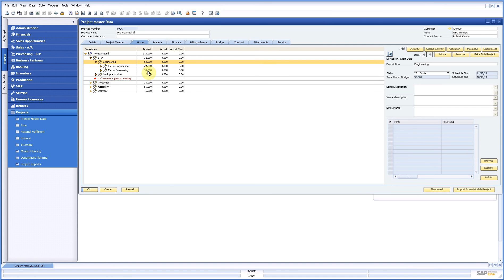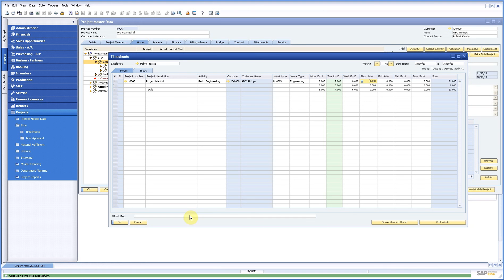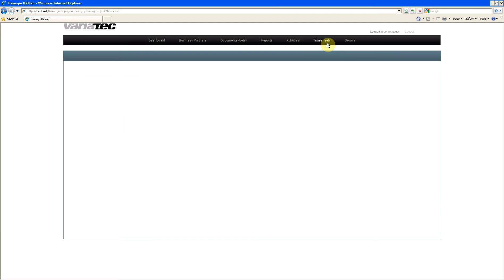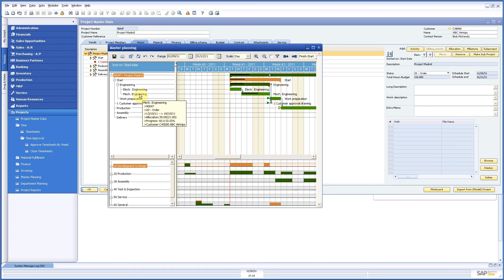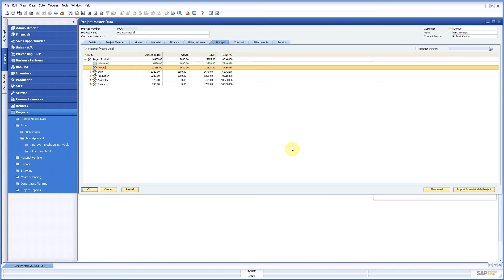SAP Business One Project Time Management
Time registration -- Booking of direct and indirect hours in time sheets with real-time roll-up to project costing and Gantt chart. Data input can also be achieved remotely via a computer browser or select PDA devices.